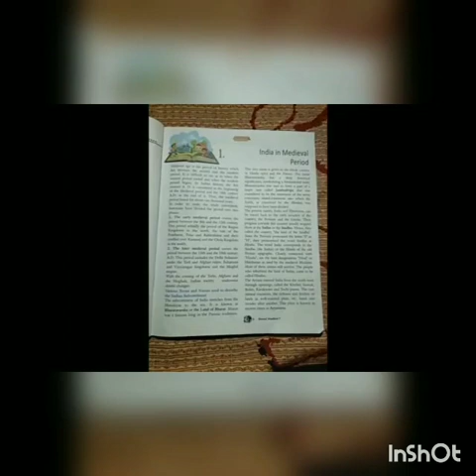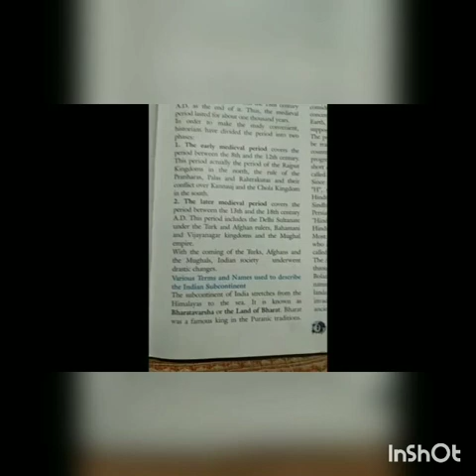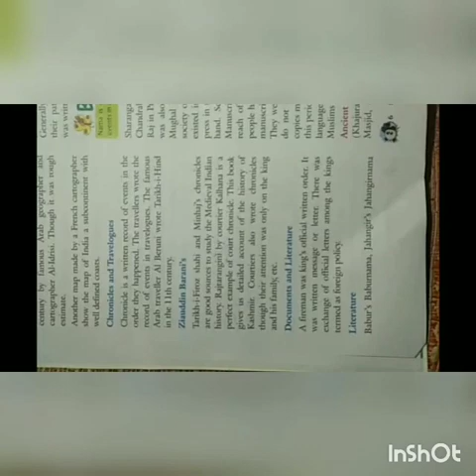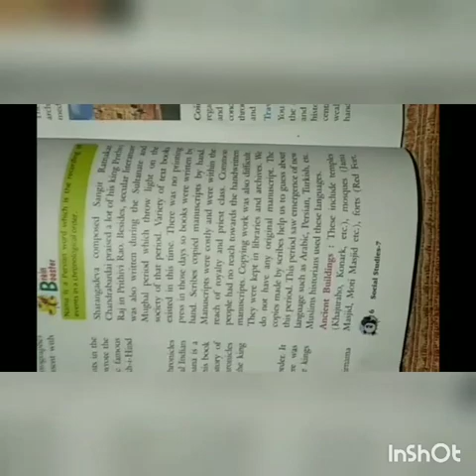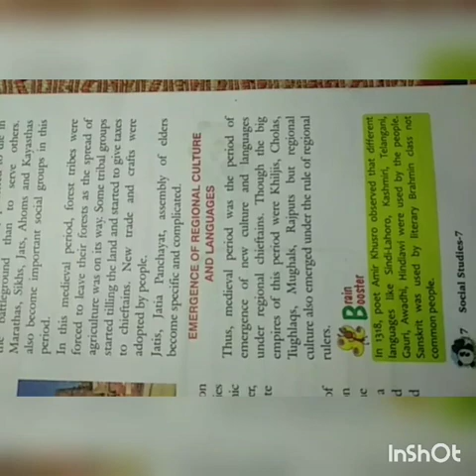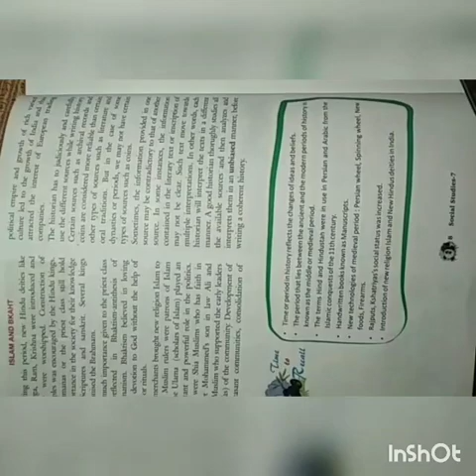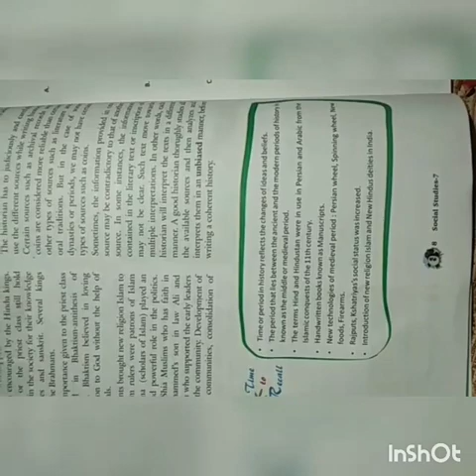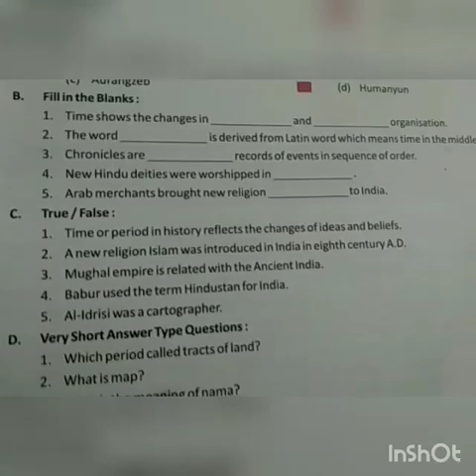Class-7th Social Studies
Chapter-1 India in medieval period